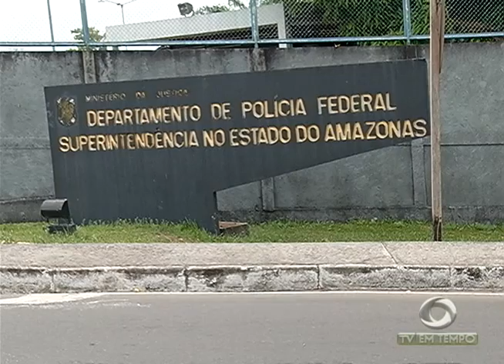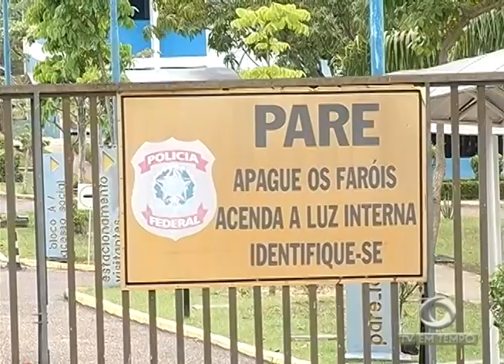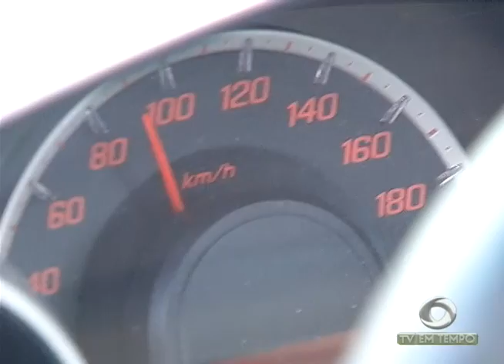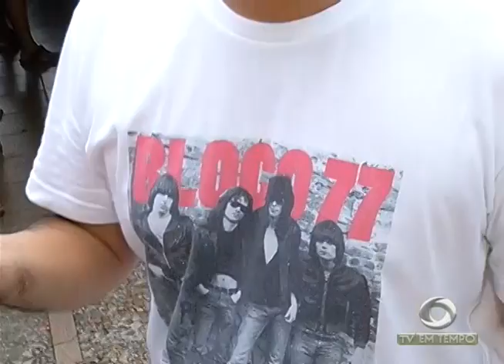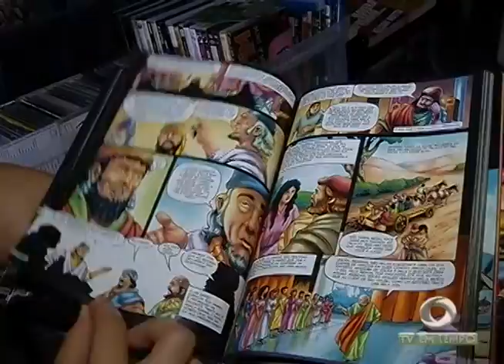BOLETIM EM TEMPO - MANHÃ (05.09.2016)